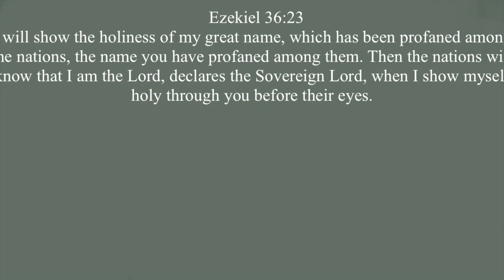june 🛥️🍦☀️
these are simple and random clips from the summer trips i took in june

these three girls mean the world with me, we've gone to holland, mi, all over colorado, paydown and stl, mo and now clear lake iowa. cannot wait for many more trips and fun memories in the future. make sure to listen to the driver era for us. lots of love always.